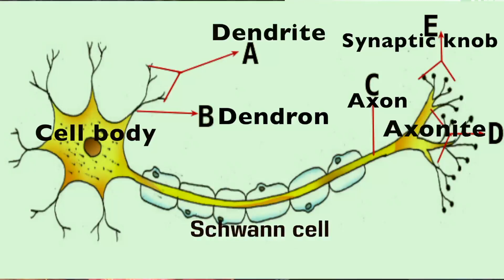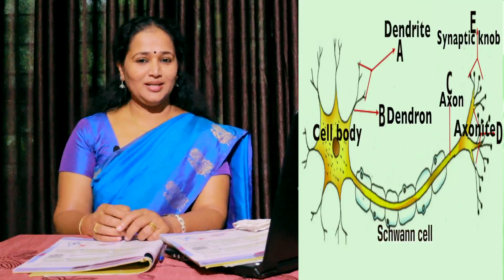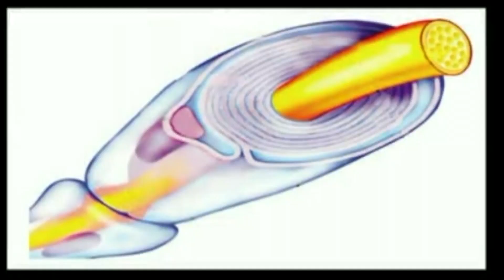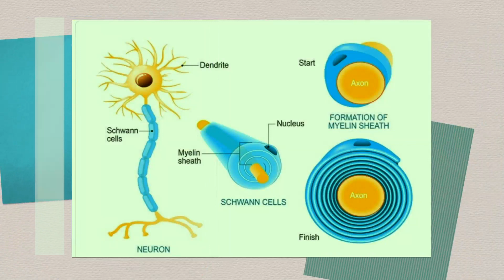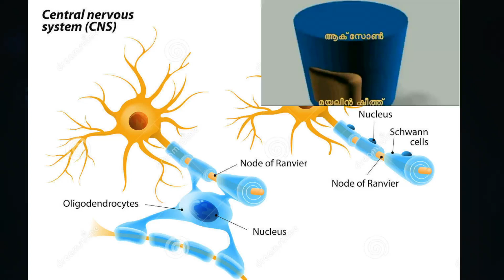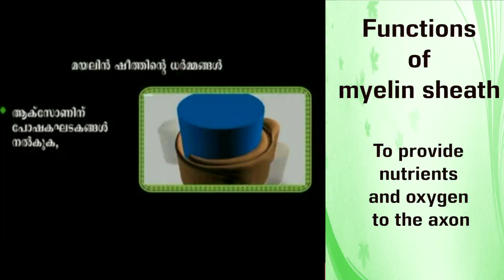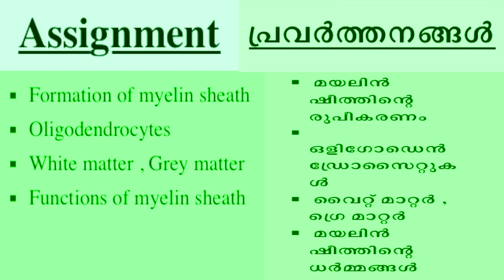SSLC BIOLOGY UNIT1 PART3 | For Both ENGLISH & MALAYALAM Medium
SSLC BIOLOGY UNIT1 PART3 |PINEWOOD Educations |കേരളാ സിലബസിലെ കുട്ടികൾക്ക് പ്രയോജനപ്പെടുന്ന ബയോളജി പാഠഭാഗങ്ങളുടെ ഫലപ്രദമായ വിശകലനം.For Both ENGLISH & MALAYALAM Medium
| ഇംഗ്ലീഷ്, മലയാളം മീഡിയം വിദ്യാർത്ഥികൾക്കായി